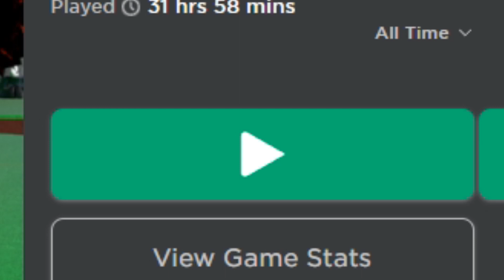Slap Battles in 15 Seconds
The Entire Slap Battles in 15 Seconds...